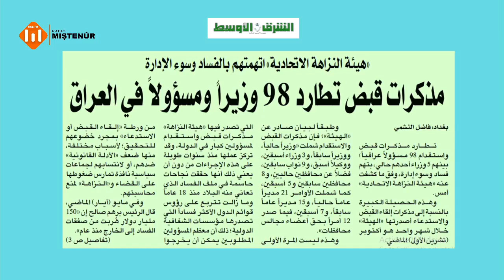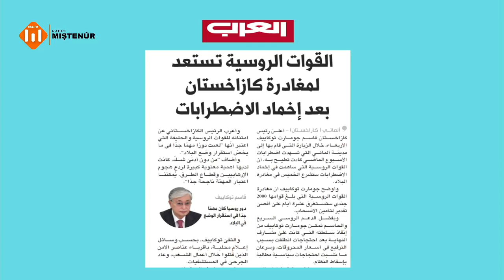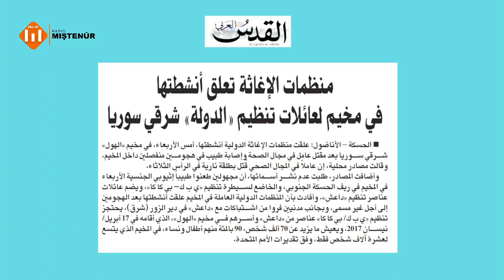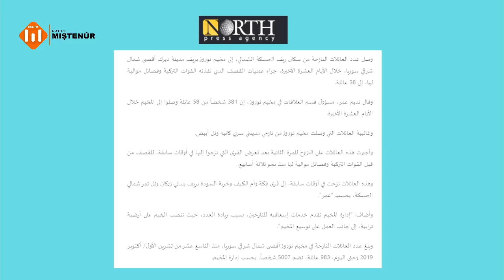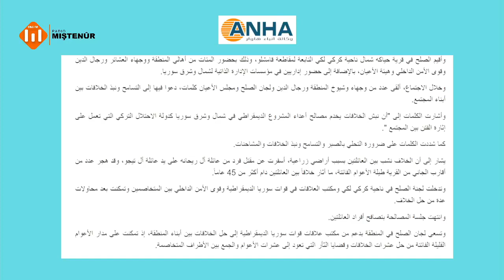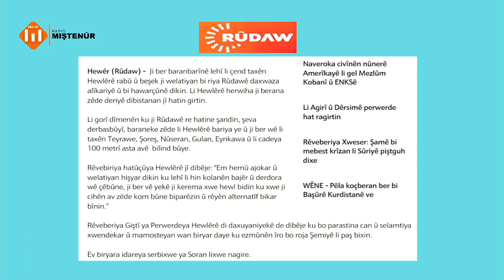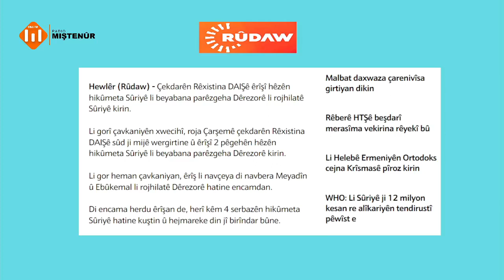قراءة في الصحف والتواصل الاجتماعي.. برفقة عكيد مشمشojname û torên civakî.. Li gel Egîd Mişmiş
قراءة في الصحف والتواصل الاجتماعي.. برفقة عكيد مشمش
Rojname û torên civakî.. Li gel Egîd Mişmiş
MIŞTENÛR FM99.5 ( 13 / 1 / 2022 )